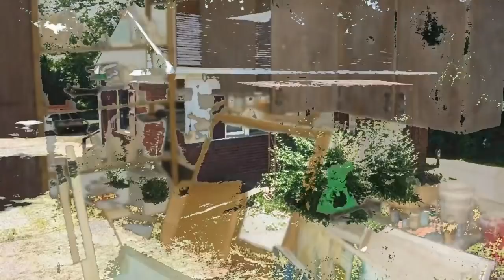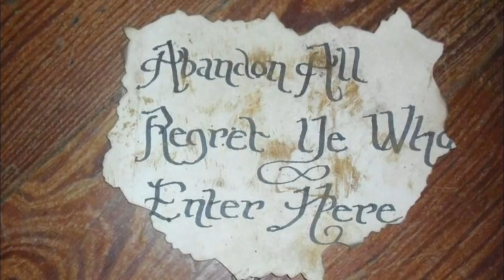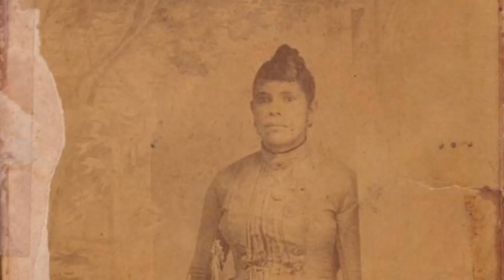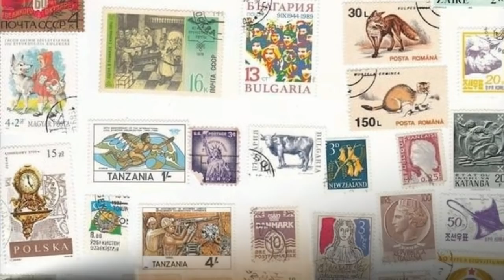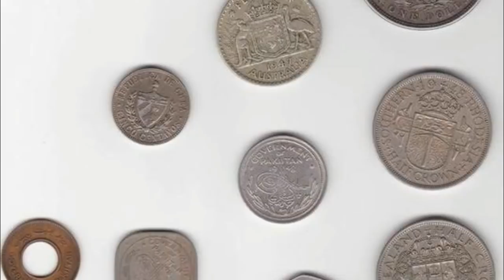He Had No Idea Grandma Was Hiding This The Whole Time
Standing in the middle of his grandmother’s ceramics room, he looked around at everything around him. It looked like pure chaos but he knew better. This seeming chaos was just his grandmother’s creative process when she worked. Despite how overwhelming the task seemed to be, he started to clear everything out as planned. Suddenly he discovered something that excited him. There amidst everything was a metal safe. He carefully opened it and pulled out its contents. What he discovered would rewrite what he knew about his own family.